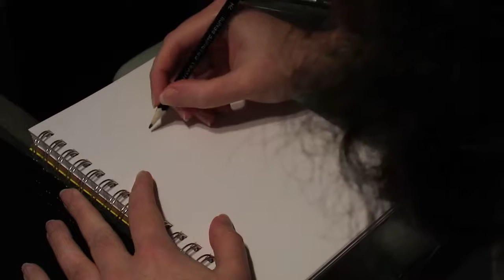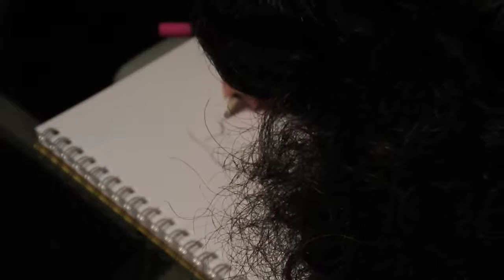Artsy Sister Draws Splendid Astrapia Anime Ballerina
To buy art supplies like the ones I used go to the page below:

This is another one of my beautiful anime drawings. It has been almost four years since I last added new drawings to this channel. A lot of things have happened. The largest change was that now I deal in art supplies. If you wish to make your own elegant anime drawing, you can do it by buying art supplies from your trusted mangaka artist Teresita Blanco, the Artsy Sister. The drawing was made in Strathmore mixed media paper, with Staedtler, Stabilo ,Derwent and Art 101 pencils.